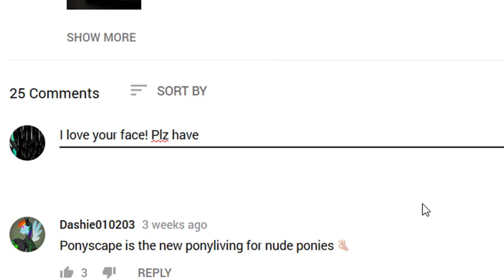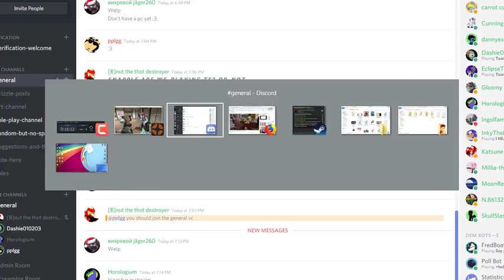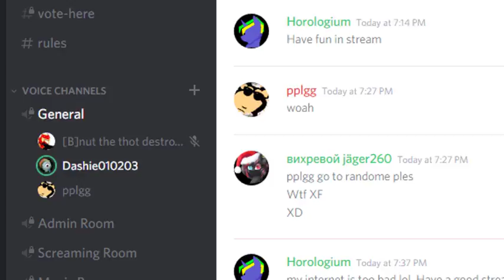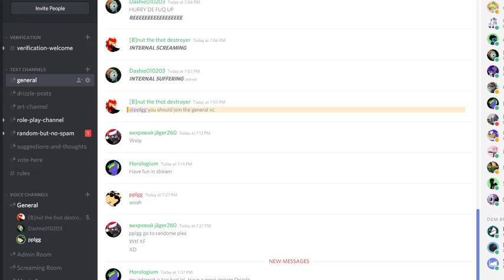TF2 Funny Moments w/ Dashie & Peanut!!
This is one of those videos you just have to tune into to believe. I hope you enjoy our silly mannerisms xD

Silly Guests:
Dashie010203
Horologium
Peanut

FanArt By:
Gloomy's Friend
LoneBigCity
Dashie010203

Download Da Game: [NORMAL LINK]

Crash Twinsanity Music - N.Sanity Island Extended

Stay Puffed Marshmallows!